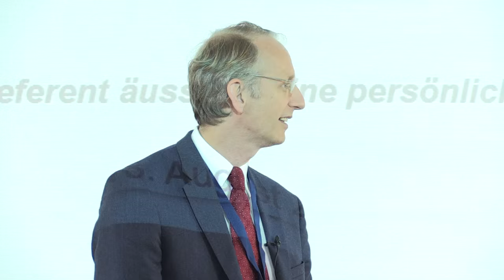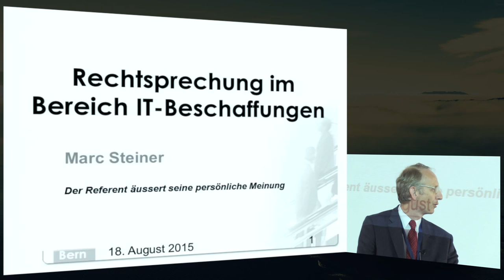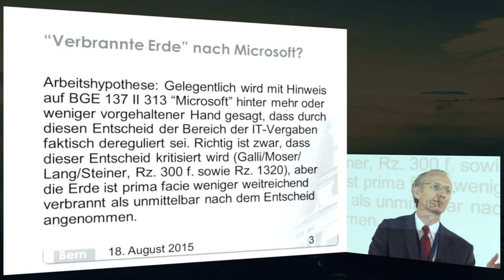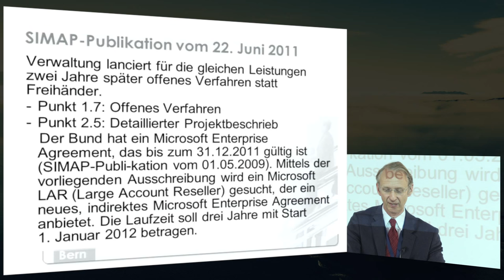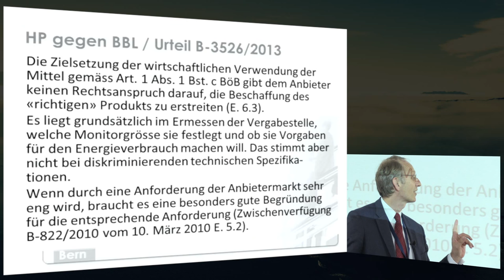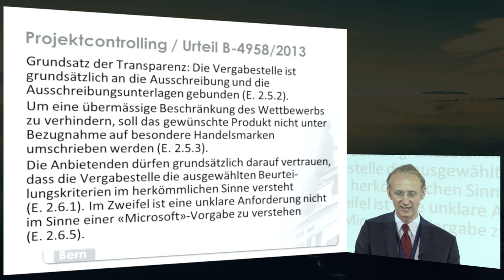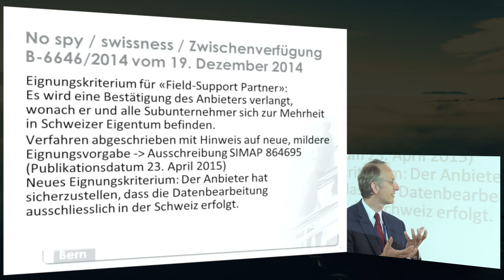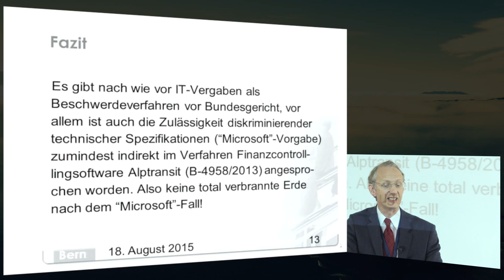FS6 - Beschwerden und Gerichtsverfahren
Beschwerden und Gerichtsverfahren:
Was müssen Beschaffungsstellen beachten um bei öffentlichen Beschaffungen Beschwerden zu vermeiden?

Marc Steiner (Schweizerisches Bundesverwaltungsgericht)